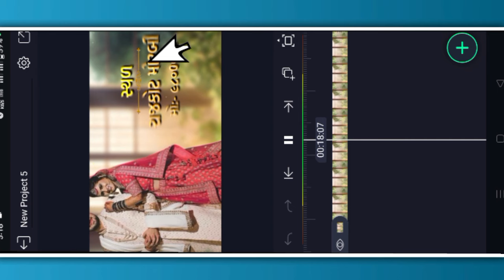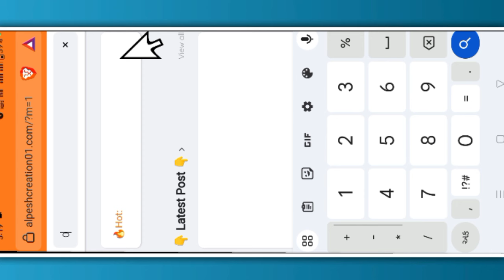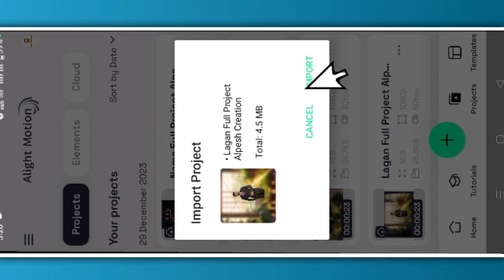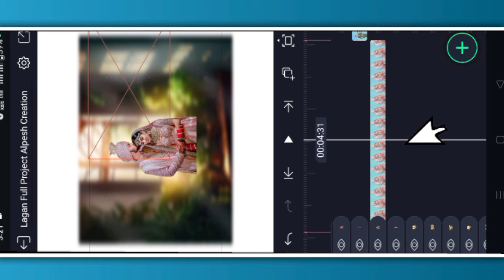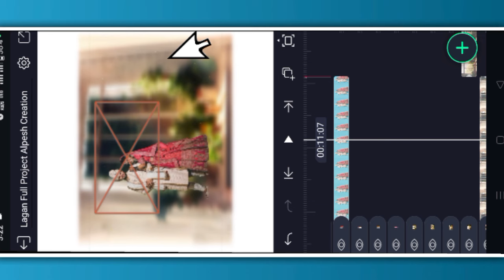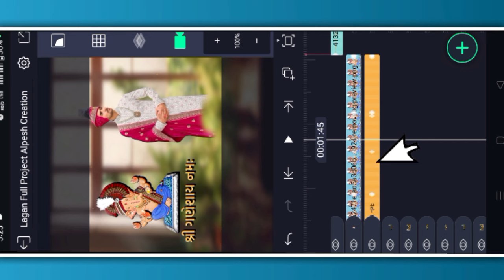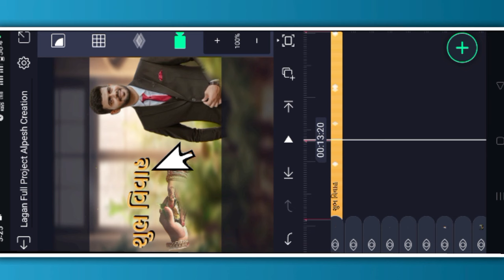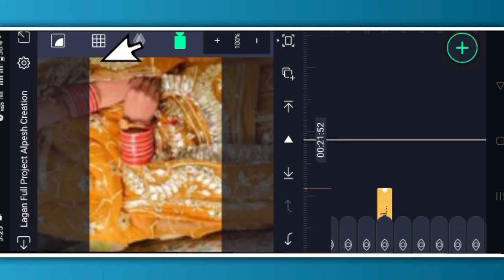marriage video editing 🫶alight motion | lagan status editing | લગ્ન ના ટેટસ બનાવતા શીખો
alight motion video editing gujarati full project,

alight motion video editing gujarati attitude 2023,

alight motion video editing gujarati birthday,

alight motion video editing gujarati meldi maa,
alight motion video editing gujarati 2023 bewafa,

alight motion video editing gujarati naresh thakor,

alight motion video editing gujarati bhai,

alight motion video editing gujarati new 2023,

alight motion video editing gujarati trending,

gujarati attitude song video editing alight motion,

‼️( ફુલ પ્રોજેક્ટ 👇) ‼️
🔶  Project 0840👇

|| Hashtag ||